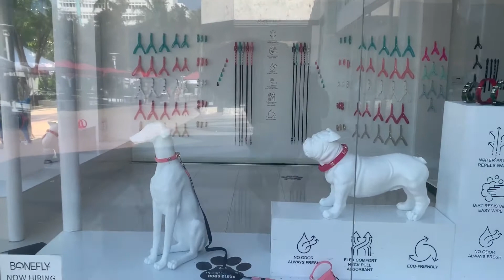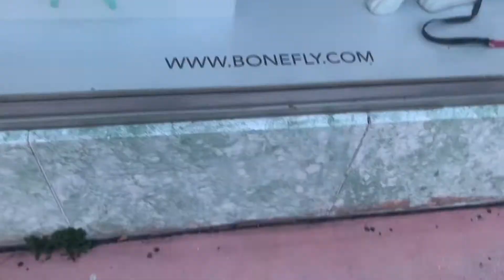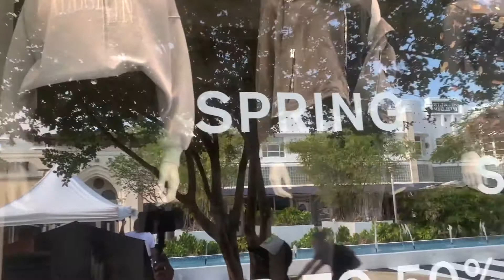Miami Beach 🍄🍄🍀🍀Sunny Days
Miami Beach